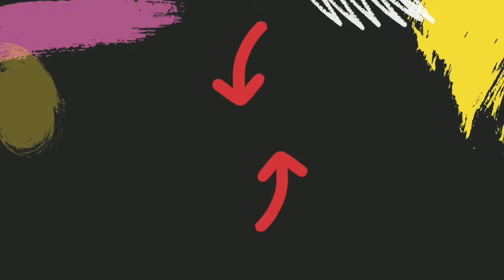Castle Crush | Area Destroyer Troops In One Deck | Damge Whole Area | Castle Crush Gameplay